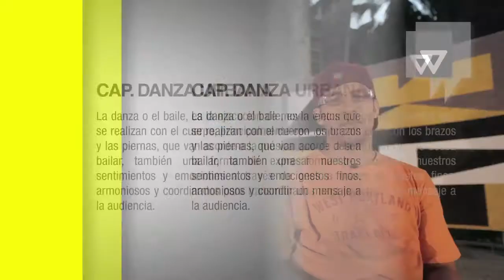Manifiesto Urbano - Danza - 1 - Speedy Angels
MANIFIESTO URBANO es una producción nacional independiente para televisión, que busca
documentar las actividades culturales independientes que se realizan en la calle
y espacios alternativos de la ciudad capital.

Presentaremos 10 capítulos con 3 invitados en cada uno y dedicado a un tema:
CIRCO, DANZA, MURALES, GRAFFITTI, RAP, INTERVENCIONES, FESTIVALES
INDEPENDIENTES, BANDAS, TEATRO DE CALLE Y POLÍTICAS CULTURALES.
MANIFIESTO URBANO se grabó desde mayo 2011 hasta agosto 2012 en distintas
locaciones de la Gran Caracas y fue ejecutado con el apoyo del fondo de responsabilidad
social que coordina CONATEL.
Esperamos poner nuestro aporte a esta movida independiente, documentando
y difundiendo el trabajo realizado por estos artistas.

Capitulo Danza: Speedy Angels